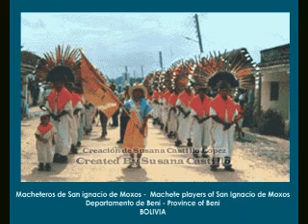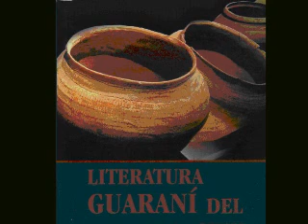AWATIÑAS - para besar tu boquita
music fom Bolivia
musica boliviana
FOLKLORE BOLVIANO